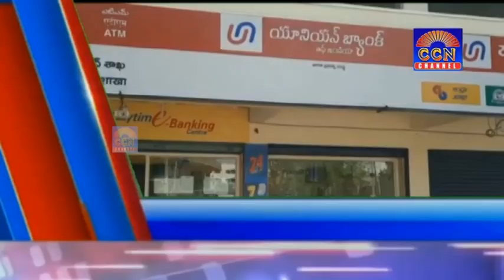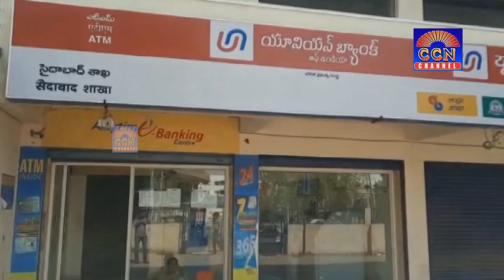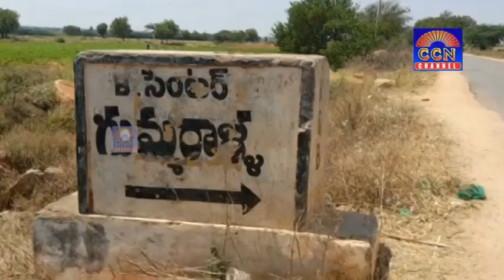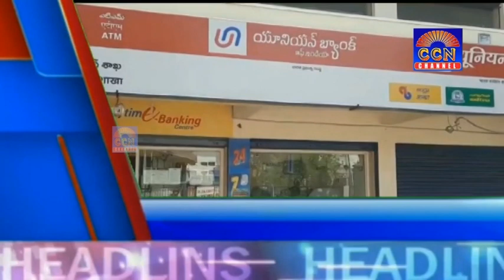CCN NEWS 15 03 2021